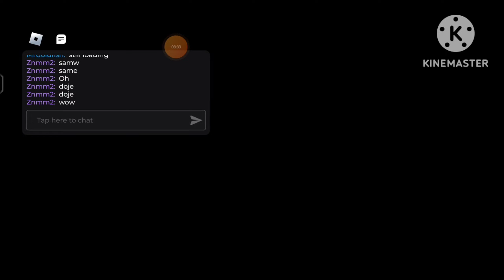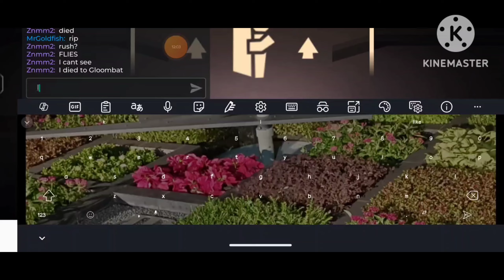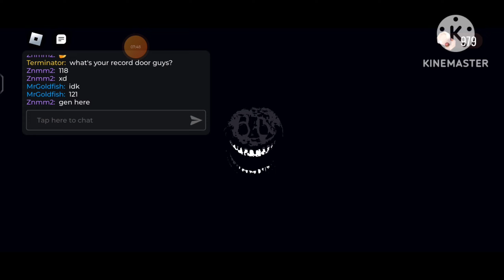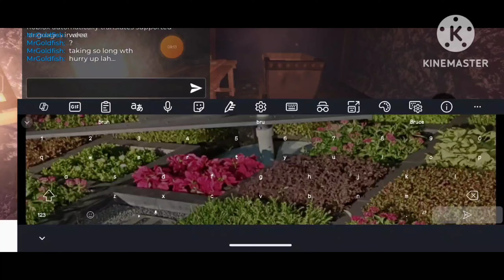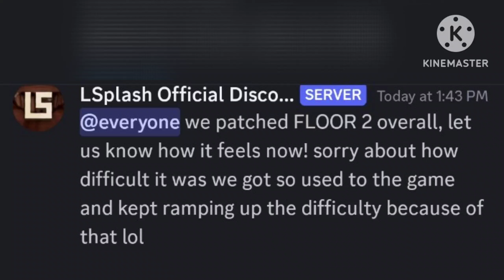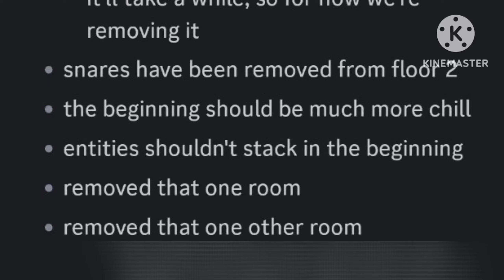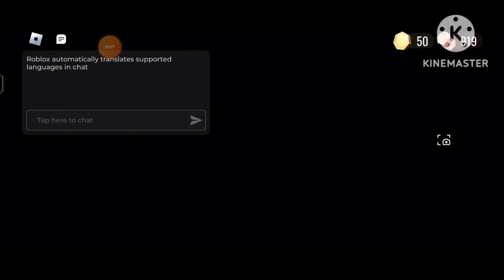Doors Floor 2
So Doors updated with FLOOR 2... FINALLY!!! I played it for more than 10 attempts...